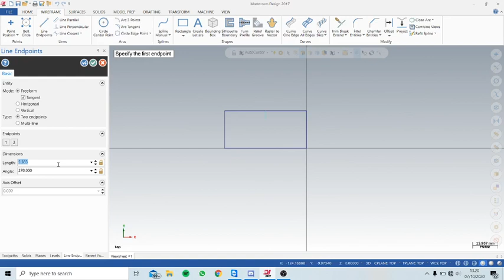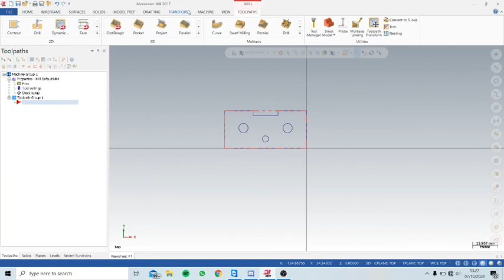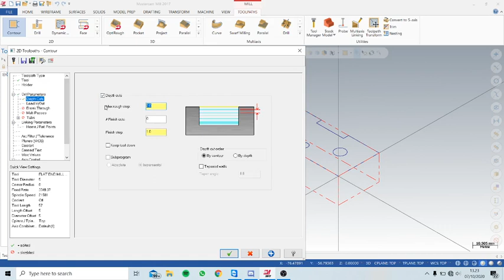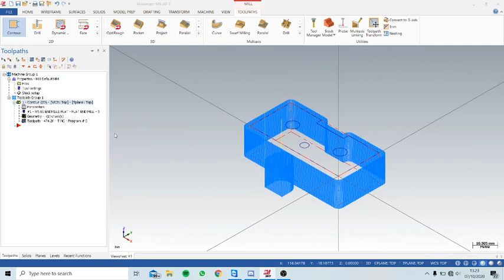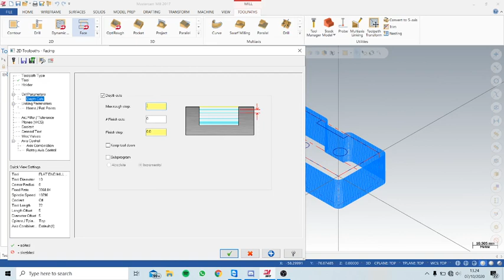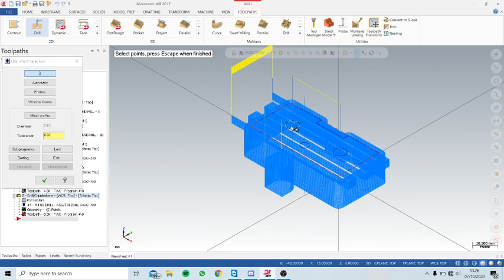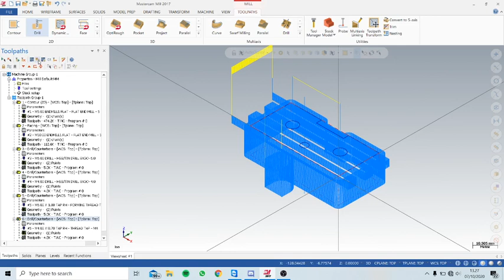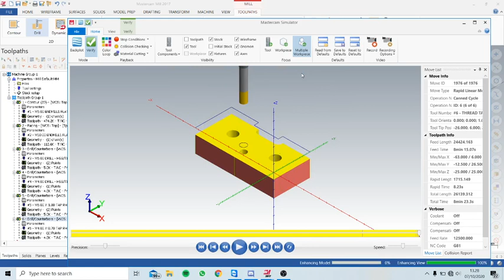Tutorial Milling Guys!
Assalammualakum W.W.
Ketemu lagi sama saya Prawiri Alif Syamsiah dari 2 Mesin B. Kali ini saya bikin video tutorial. Kalau mau tau lebih jelasnya simak videonya sampe habis ya! See u~

Xoxo,
Prawiri Alif

Wassalammualaikm W. W